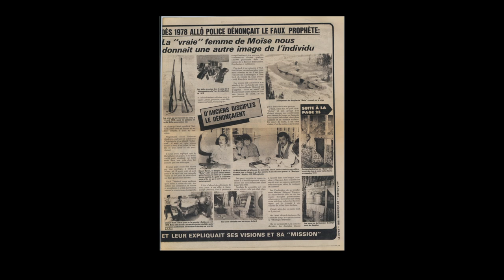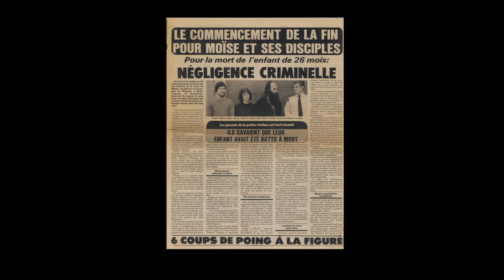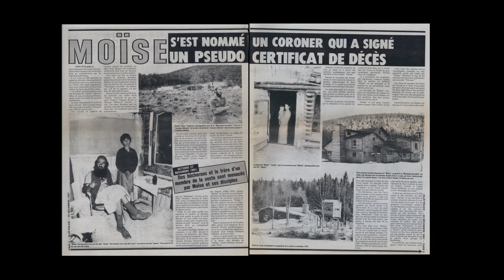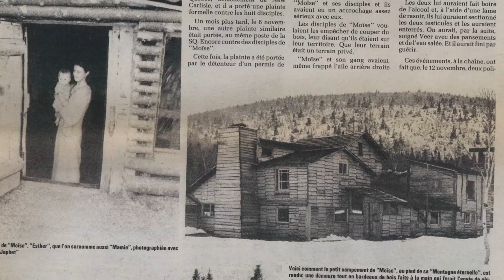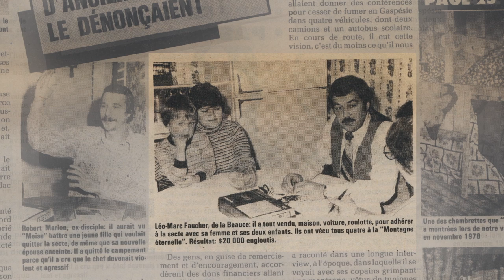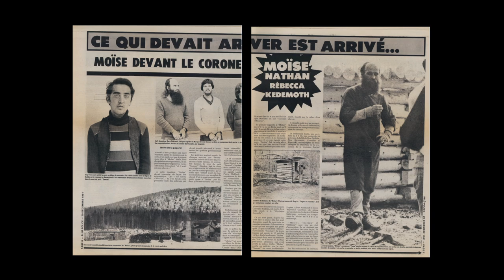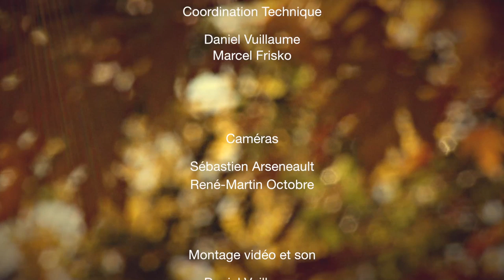Mon expérience avec Roch Thériault - VÉCU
avec Leo Marc Fauché